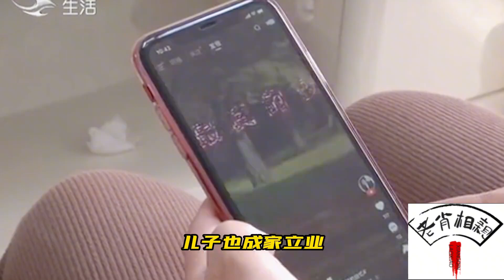中老年相親-54歲大姐來相親，與大哥剛見面就說要走，大哥-我愛的不愛我